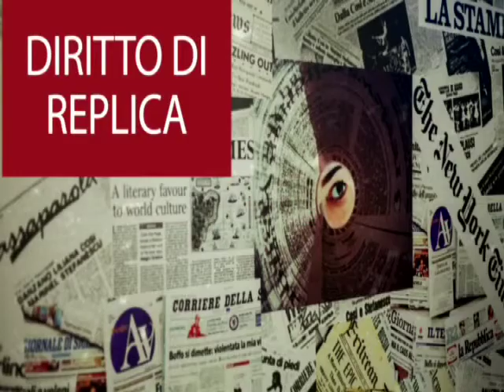Diritto di Replica del 29/03/2017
Ospite della puntata Alessandro Ceccarelli, assessore ai Lavori Pubblici e all'Urbanistica. Si parla della crisi dell'edilizia a Civitavecchia e del possibile sviluppo della città, della situazione del servizio idrico, del forno crematorio, della voragine di via Bruno e della sfida accetta da Ceccarelli con il Movimento 5 Stelle.